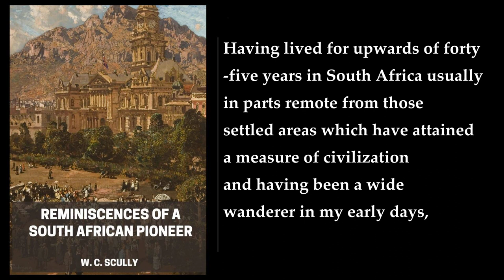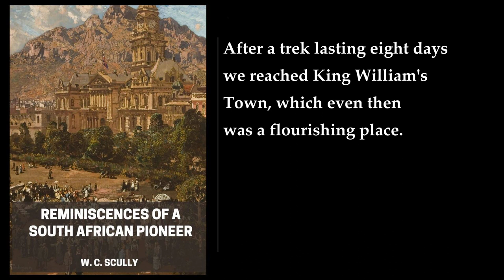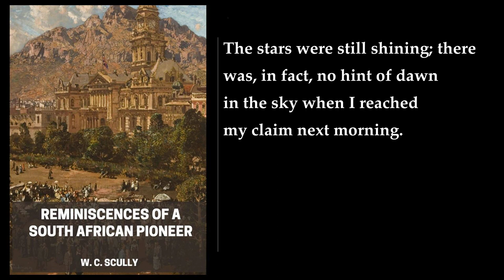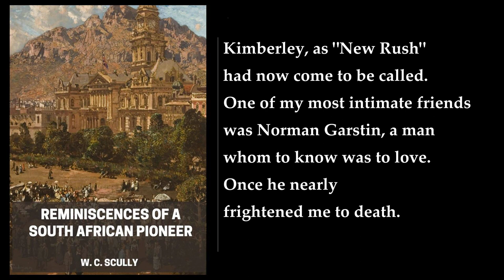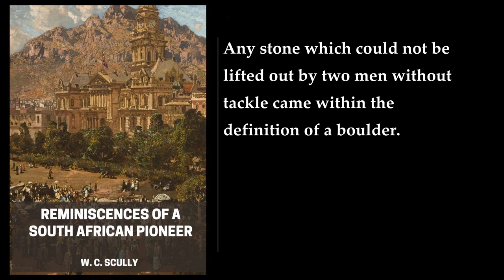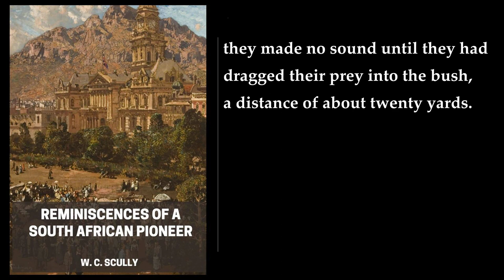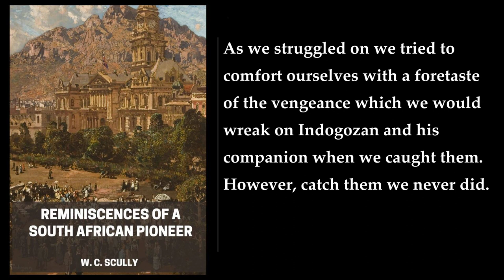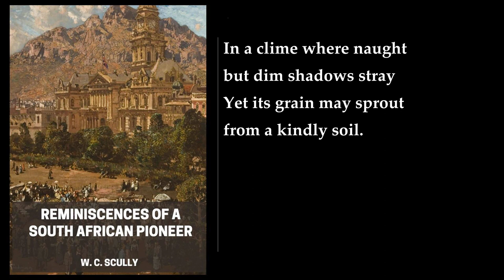Reminiscences of a South African Pioneer 💛 By W. C. Scully. FULL Audiobook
"Reminiscences of a South African Pioneer" is a memoir written by W. C. Scully. The book is divided into two parts, with the first part being titled "Wanderjahre" and the second part being titled "Settler Life in South Africa". The book is a fascinating account of Scully's life, beginning with his childhood in Ireland and his immigration to Cape Town when he was around eleven years old. Scully writes about big-game hunting, the town natives, and his subsequent travels around South Africa, as well as being one of the first ones to take advantage of the discovery of gold and diamonds in the country .

Unfortunately, I could not find a detailed summary of the book online. However, I can help you write a summary of the book based on its title and the information I have provided.

In the first part of the book, "Wanderjahre", Scully writes about his travels around South Africa, his experiences with big-game hunting, and his interactions with the town natives. In the second part of the book, "Settler Life in South Africa", Scully writes about his experiences as a settler in South Africa, including his involvement in the building of "New Brighton", a township for aboriginal African people in Port Elizabeth. At the time, it was regarded as very progressive and a pleasant place to live .

Overall, "Reminiscences of a South African Pioneer" is a captivating memoir that provides a unique perspective on life in South Africa during the late 19th and early 20th centuries. It is a must-read for anyone interested in South African history or memoirs in general..
More: South Africa, pioneer, W. C. Scully
autobiographical, British forces, Cape Province
Kafir Stories, aboriginal African peoples, Boer War
commission, investigate, war crimes
Transvaal, Free State, Unconventional reminiscences

00:00:00 Foreword
00:03:01 Chapter 1
00:22:32 Chapter 2
00:43:46 Chapter 3
01:16:24 Chapter 4
01:55:21 Chapter 5
02:33:08 Chapter 6
03:07:25 Chapter 7
03:32:46 Chapter 8
04:04:39 Chapter 9
04:43:29 Chapter 10
05:15:54 Chapter 11
05:41:17 Chapter 12
06:06:24 L'envoi